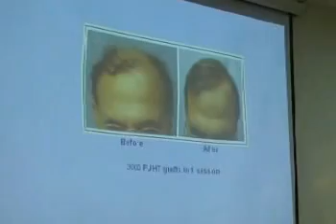Hair Transplant Seminar Dr. A's Clinic (Part 3)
We held a live hair transplant patient interaction seminar on first of

November 2007. It was the first of its kind in Asia.
It featured a discussion of the different various advances in hair

restoration surgery.
Including
- body hair to scalp transplants,
- beard hair to scalp transplants,
- strip megassion with triclosure and,
-  the stitchless FUSE/FUE method.